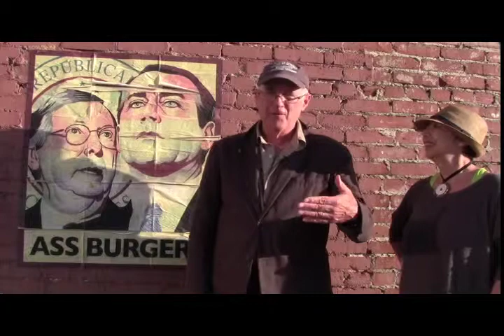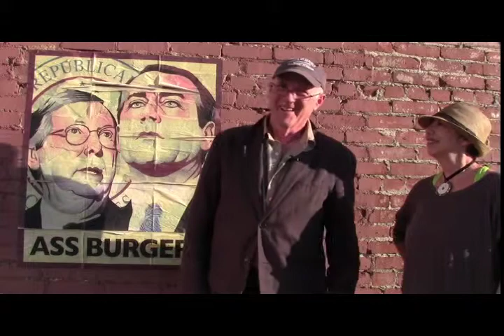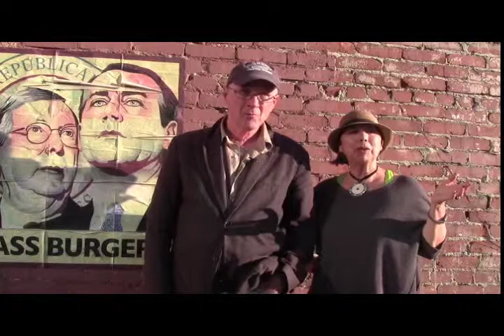Style Wars - Isabel Rojas-Williams - LA Murals-NY Graffiti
Interview with photographer / filmmaker  Henry Chalfant along with Isabel Rojas-Williams executive director of  Mural Conservancy of Los Angeles
Style Wars is a 1983 documentary on hip hop culture, directed by Tony Silver in collaboration with Henry Chalfant. The film has an emphasis on graffiti, although bboying and rapping are covered to a lesser extent. The film was originally aired on PBS television in 1983, and was subsequently shown in several film festivals to much acclaim, including the Vancouver Film Festival. It also won the Grand Jury Prize: Documentary at the Sundance Film Festival. Los Angeles City Hall Lifts Ban on Mural Art.